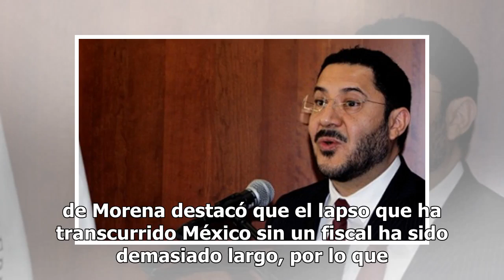En febrero estaría listo nombramiento de Fiscal General: Martí Batres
Este lunes el Senado de la República inició las comparecencias con 15 de los 27 aspirantes a encabezar la Fiscal General de la República. El presidente de la Mesa Directiva del Senado de la República, Martí Batres Guadarrama adelantó que podría ser en el próximo mes de febrero cuando la ciudadanía m...